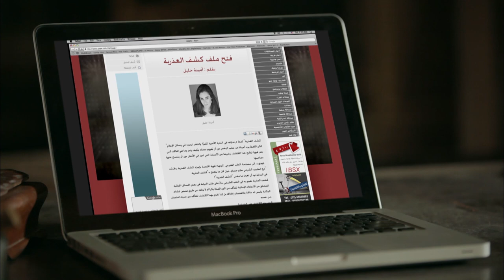شوف يوسف عمل ايه في مراته لما قفشته مع واحده و قالتله طلقني